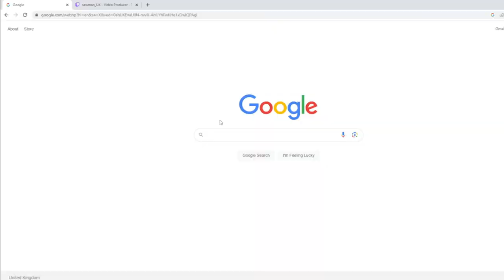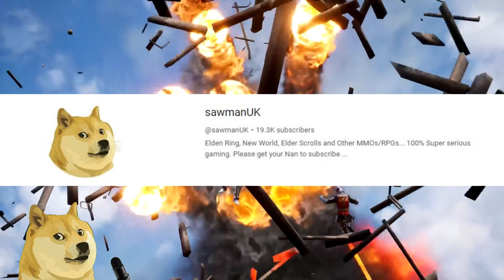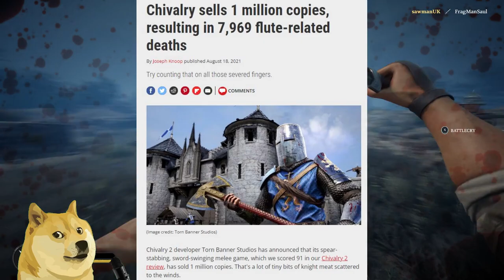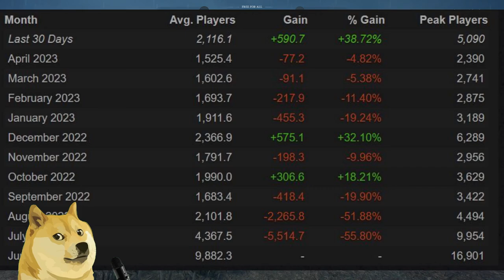The State of Chivalry 2 in 2023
I've been a long time fan of Chivalry 2 and have played it since launch. Is it dead in 2023 or is it worth a play?

{0:00} Chivalry 2 Intro
{2:00} A Brief history
{3:37} The Problem with Chivalry 2
{5:47} The Future of Chivalry 2
{6:56} Final Thoughts

A Massive Shoutout to my Patreons & Youtube Members!

Chivalry 2 / Chivalry 2 Gameplay / Chivalry 2 in 2023 / Chiv 2